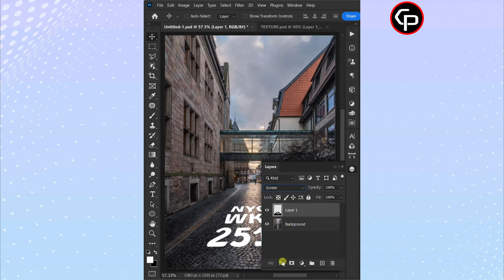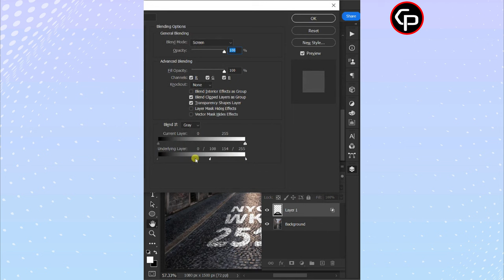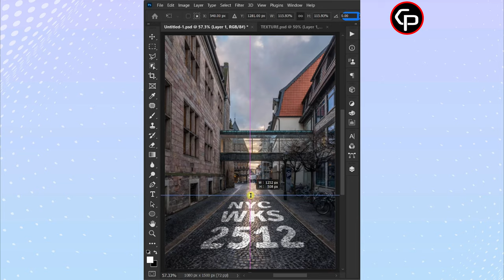Dual Lightening Effect in Photoshop